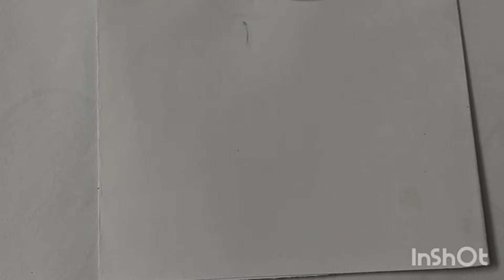സിംപിൾ ആണ് എല്ലാം ആര് പറഞ്ഞു തരും ഈ ഐഡിയ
ഒന്ന് പരീക്ഷിച്ചു നോക്കു